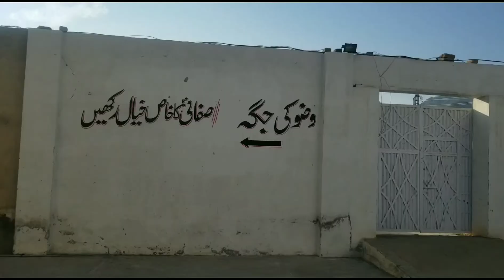گھمگول شریف زندہ پیر کوہاٹ Short visit to Ghamkool sharif kohat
Zinda pir Ghamkool sharif Kohat

Urs Celebrate every year on 20 21 22 October

Travelling005